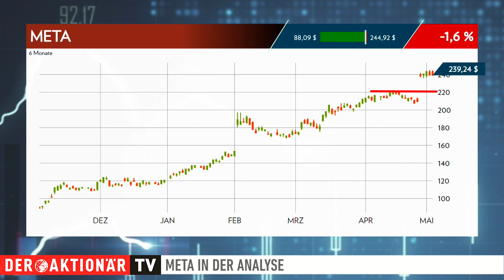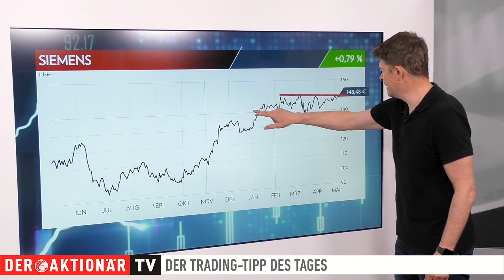Meta: Power Earnings Gap - einsteigen oder abwarten? Trading-Tipp des Tages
Der Trading-Tipp des Tages ist diesmal Meta. Die jüngsten Zahlen kamen am Markt sehr gut an. Das spiegelt sich auch im Kursverlauf wider. Charttechnisch ist die Lage spannend. Nach der Bilanzvorlage hat sich ein Power Earnings Gap gebildet.